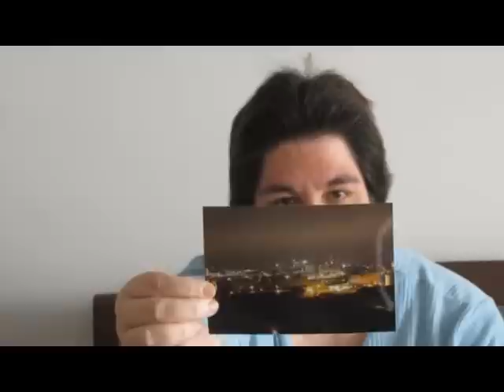Continuation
a continuation of the centrum story